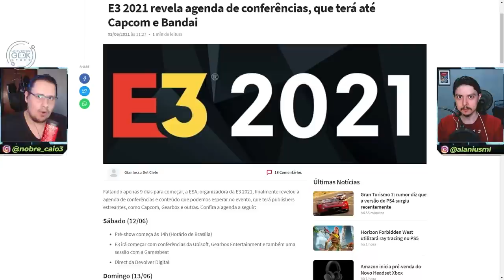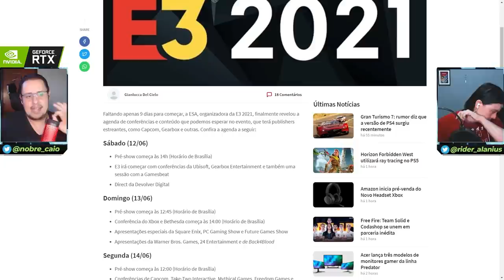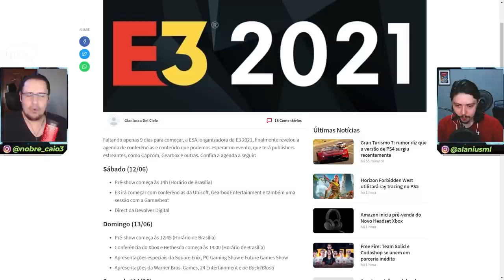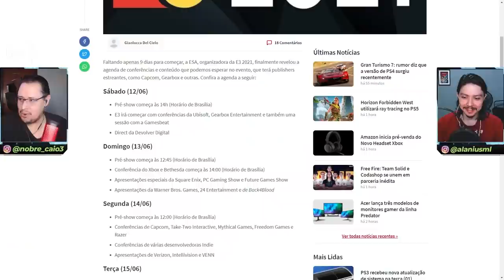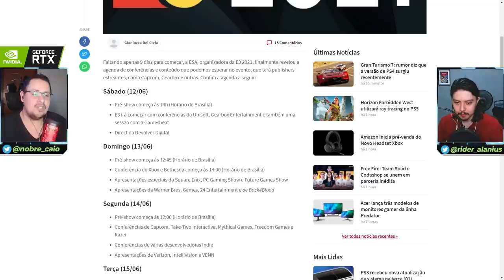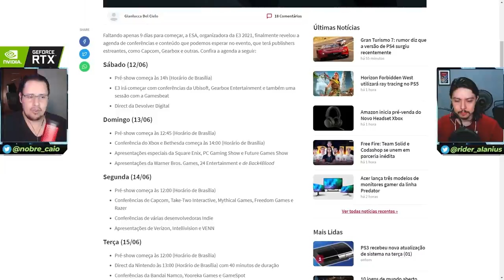REVELADAS DATAS E HORÁRIOS DA E3 2021 MAIS DETALHES! SAIBA ONDE ASSISTIR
No vídeo de hoje falamos sobre as datas e horários da E3 2021, que foram reveladas recentemente, quais empresas irão participar, quais as nossas expectativas para os jogos, onde assistir e muito mais.

Nosso PC Gamer:
VGA: NVIDIA GeForce RTX 2070 Super
Proc: Intel Core i5 10600k 4.1Ghz
Mobo: Asus Z490M Plus
Microfone: HYPERX QuadCast
SSD: TeamGroup T-Force Delta 500gb
Fonte: Corsair TX850 W